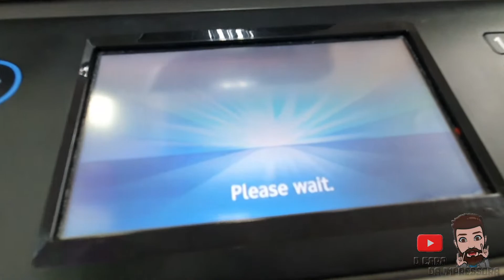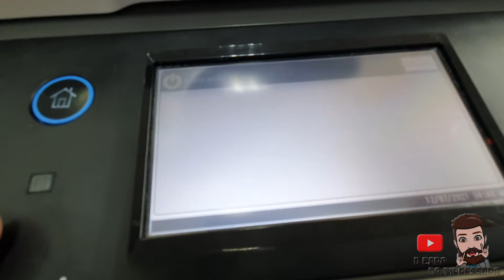Como fazer reset do erro SC545 - Ricoh SP 3710SF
No vídeo de hoje mostro como realizar o reset do erro relacionado ao fusor SC545 na impressora multifuncional da Ricoh SP 3710SF, a dica serve também para os erros SC542 SC543 SC544 SC545